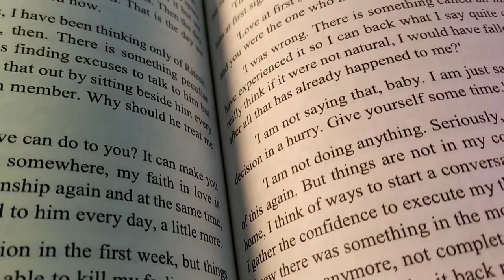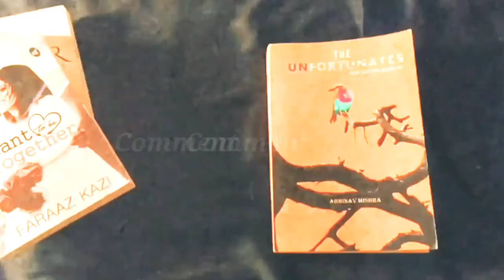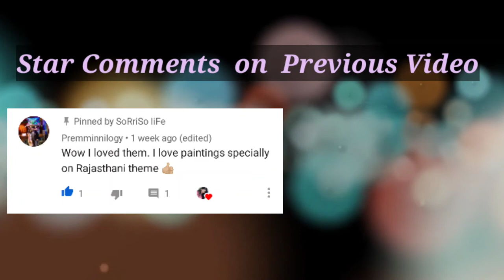Character sketches of book: "THE UNFORTUNATES" || Paint with Me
Hi, recently I read this soo interesting book✨" The Unfortunates " by Abhinav Mishra.
It's a fascinating tale of 4 individuals experiencing different but so relatable incidents in their life.. and then a Major Revelation turns their lives upside down !!!

This video shows an interesting character sketches painting of each character as depicted by me.